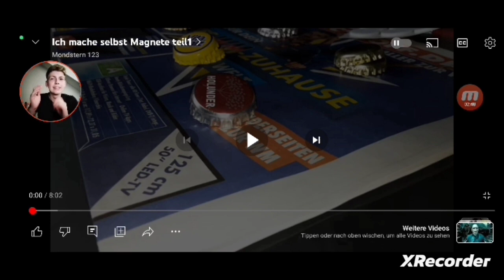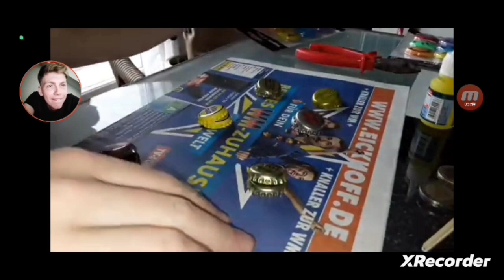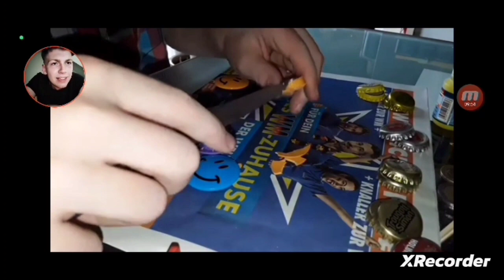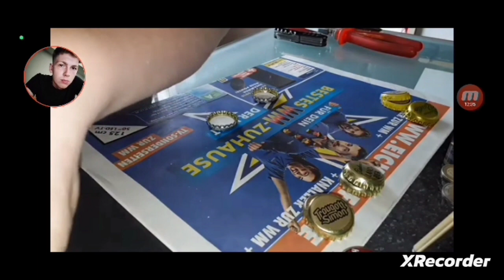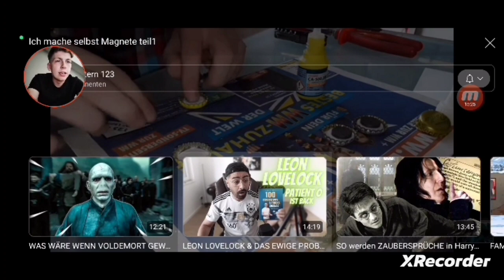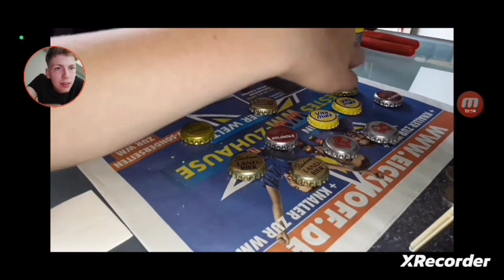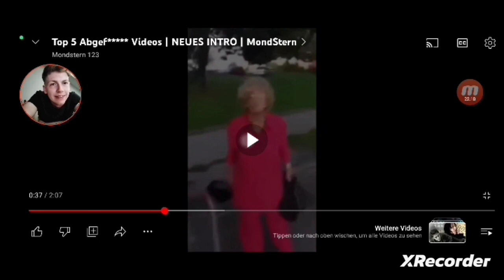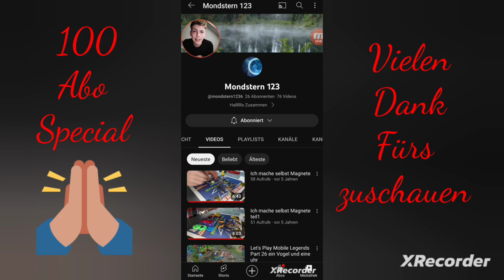100 Abonnenten Special | Special Video | Interfox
Ich hoffe es gefällt euch und wenn ihr Spaß habt Last gerne ein Abo da

und hier die drei Videos die wir uns angesehen haben